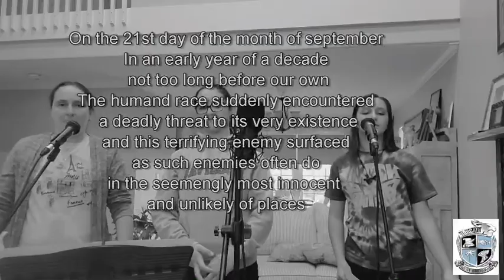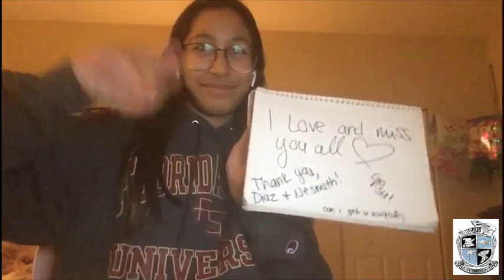Bobcats Take The Stage Online - WBHS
The WBHS Chorus & Drama programs proudly present:
Bobcats Take the Stage Online

Directed by Mrs. Amy Nesmith and Mr. Javier Diaz
West Broward High School
Broward County Public Schools